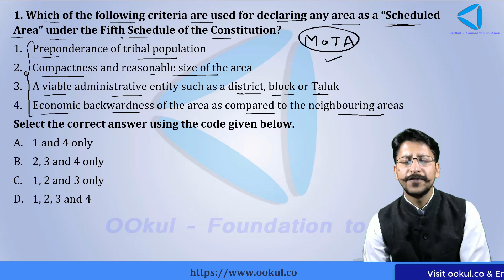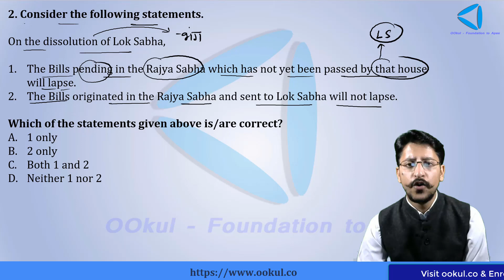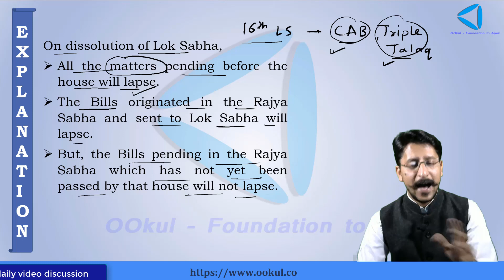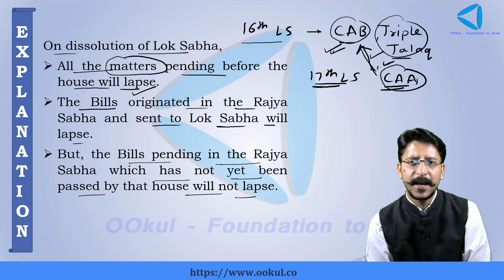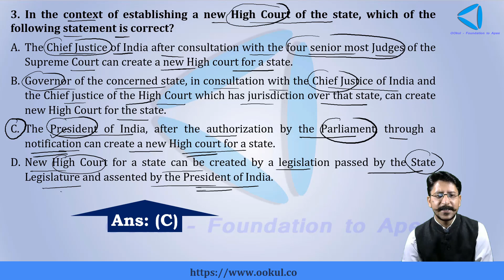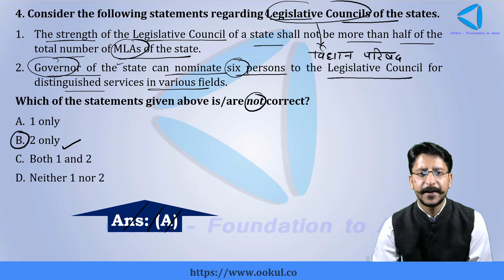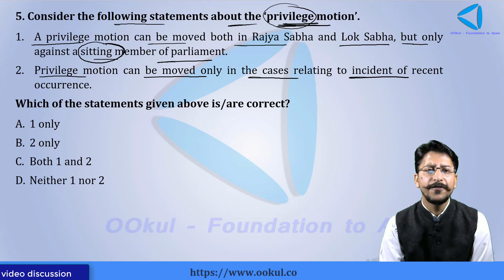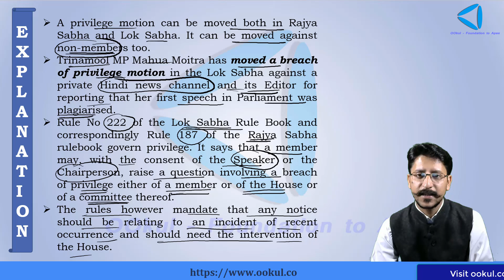लक्ष्य 100+ | UPSC/IAS Prelims 2020 | Day 6 | Indian Polity - Part 1 | OOkul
Detailed Solution & Explanation of Questions asked in Quiz (Indian Polity - Part 1) of Day 6 of (लक्ष्य 100+) A 90 Days Revision Series For UPSC CSE Prelims 2020